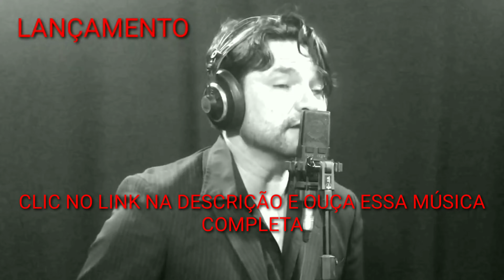Geno Disse para o Gino,Ou Eu ou o empresário,e veja quem o Gino escolheu.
Geno disse que procurou o Gino para voltar a dupla más GENO disse que com o atual EMPRESÁRIO ele não voltaria e GENO disse que Gino Preferiu o empresário